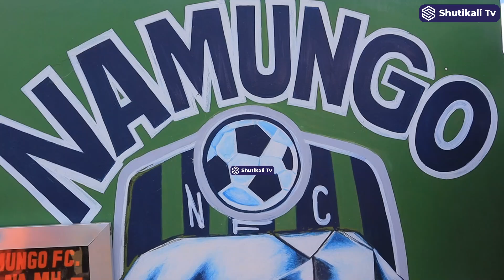LEO NDIYO LEO NAMUNGO VS YANGA VIBE LA KUTOSHA PATACHIMBIKA